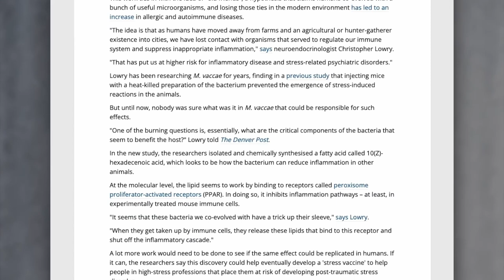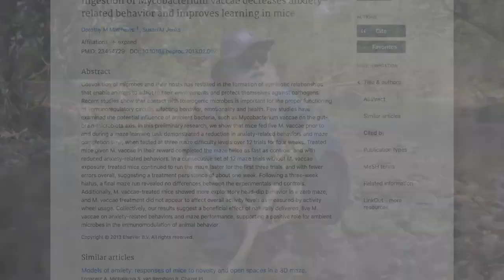সফল হওয়ার একটি শক্তিশালী যাদুমন্ত্র! l 1 Powerful Tip for Effective Leadership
জীবনে সফল হতে চান? চান সফলভাবে নেতৃত্ব দিতে? তাহলে আজকের ভিডিওতে সদগুরুর কাছ থেকে জেনে নিন সফল হওয়ার একটি শক্তিশালী যাদুমন্ত্র!